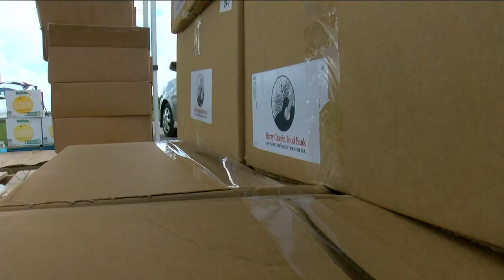Thousands of Cape Coral families receive food from Harry Chapin Food Bank mobile distribution site